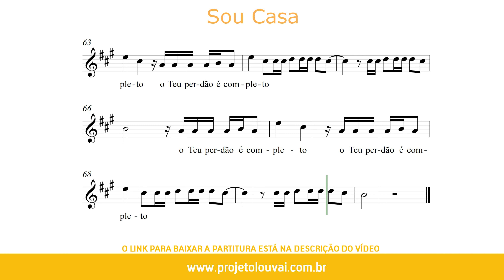Sou Casa - Elizeu Alves feat André Aquino - Partitura para Saxofone Alto (COVER) - GRÁTIS